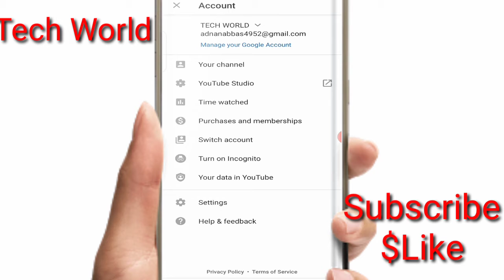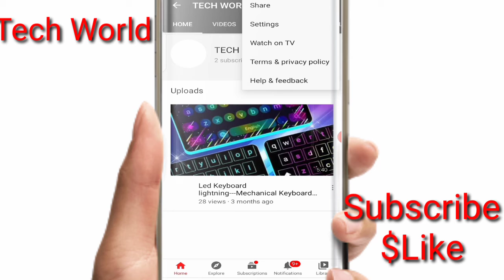How to copy youtube link||Youtube link ko kese copy krne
How to copy youtube link and to paste on social media or any where else.Ab ap is video ko daikhne ki bad ye smj jaen ge ki youtube link kese copy krne

youtube link banane ka tarika,
youtube link banana,
youtube link copy karne ka tarika,
youtube link facebook story mein kaise daale,
youtube link generator,
youtube link how to download,
youtube link how to copy,
youtube link in tiktok bio,
how to link 2 youtube accounts